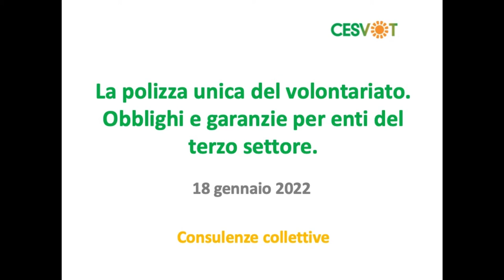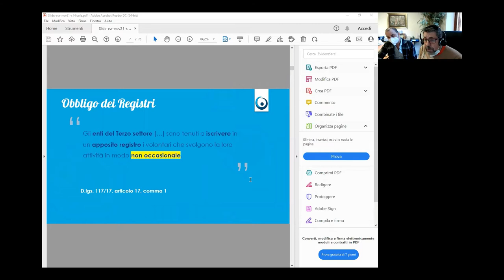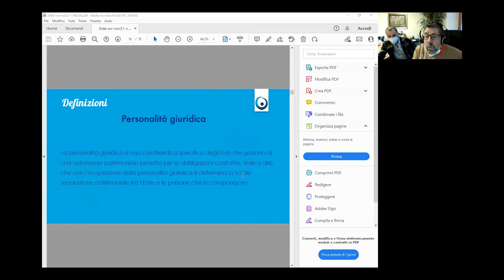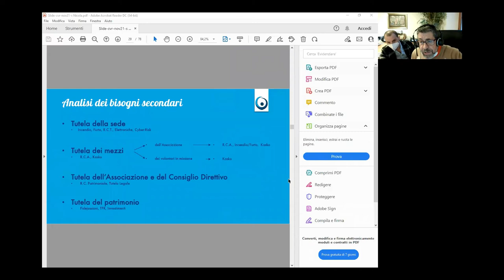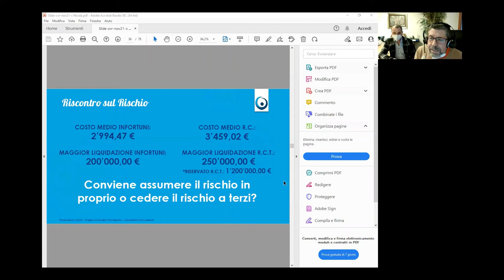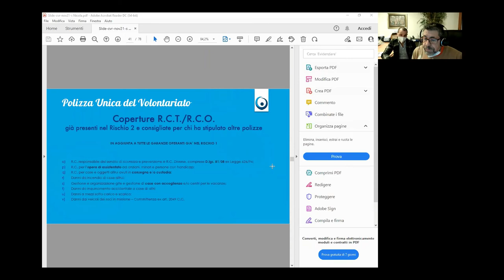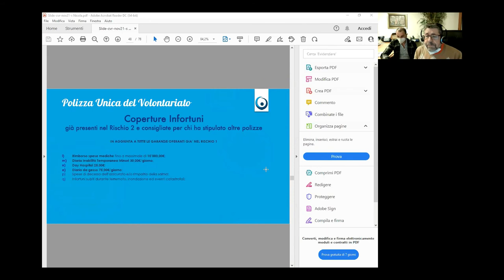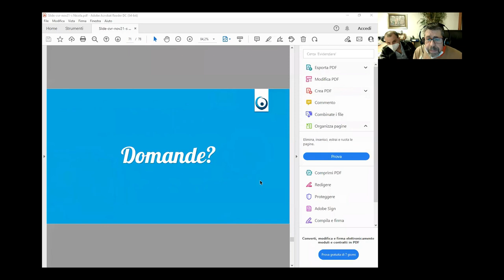La polizza unica del volontariato. Obblighi e garanzie degli enti del terzo settore.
Docenti della consulenza collettiva sono stati: Gaetano Cavarretta, Lorenzo Bianchi, Nicola De Luca,  Cavarretta Assicurazioni